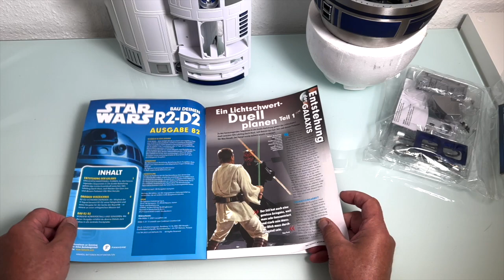Star Wars Bau Deinen R2 D2 Ausgabe 82